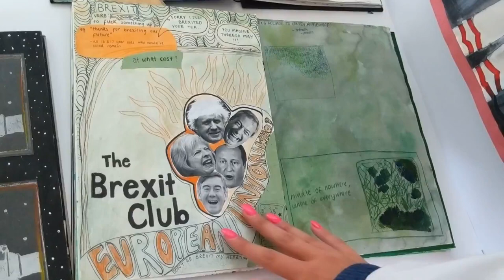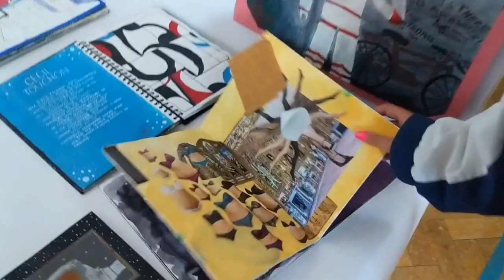Hove Park's annual Art Exhibition